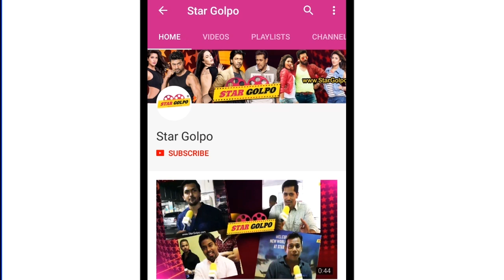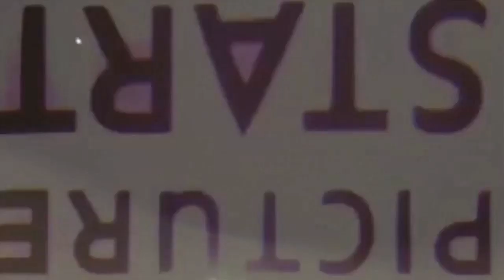যেমন মাহজাবিন ও তেমনি নিশো, কেও কারো থেকে কম না ! Afran Nisho Mehjabin | Star Golpo